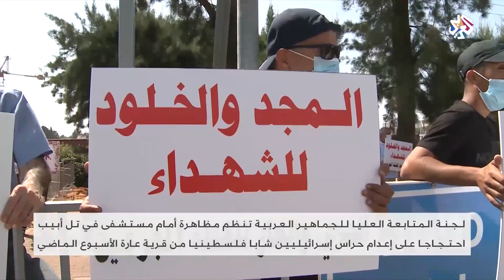مظاهرة أمام مستشفى في تل أبيب احتجاجا على استشهاد الشاب الفلسطيني مصطفى يونس | الساعة الأخيرة